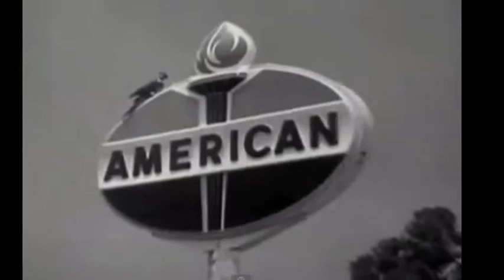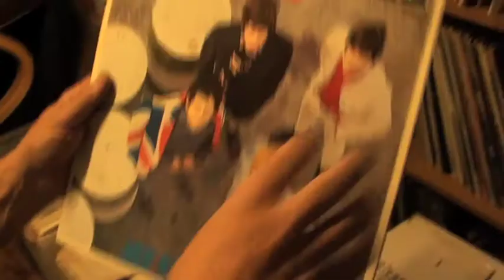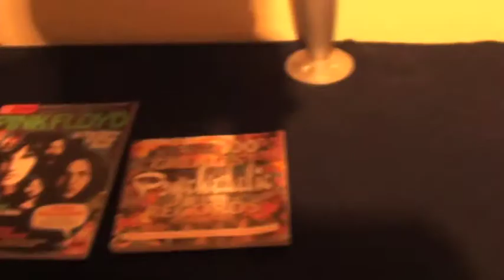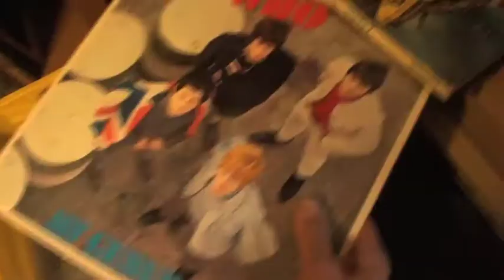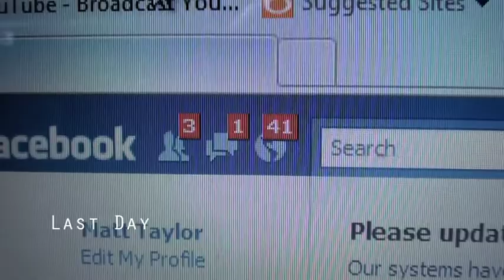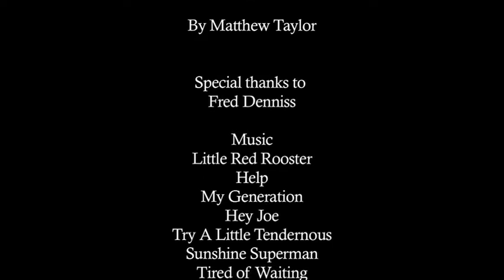60's Documentary Youtube.mov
Student Production 'Back In The Good Ol' Days' directed and created by Matthew Taylor. This documentary takes you on a time journey back into the era of 'rock'n'roll'. I undertake the task of trying to live back in the 60's for a week.